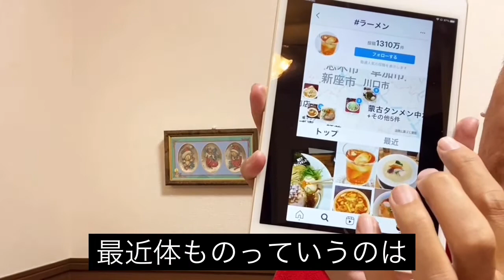インスタマーケ。リールをやるなら今！急ぎましょう。飲食店集客バンザイ！130 （ ビジネスでの成功者 居酒屋 経営 経営者 起業 開業 飲食 飲食店 飲食店経営 飲食店経営者 飲食業界 ）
リールをやるなら今！急ぎましょう。飲食店集客バンザイ！130 （ ビジネスでの成功者 居酒屋 経営 経営者 起業 開業 飲食 飲食店 飲食店経営  飲食店経営者 飲食業界 ）
☆メルマガ登録は↓のURLをクリック！有料級の情報を公開中！

関連動画
繁盛する飲食店を作るには？飲食業界の動向から飲食店経営のポイントを整理【トレタ×堀江貴文】
元サラリーマンが脱サラ独立し、飲食店経営を始めた結果【初月の売上大公開】
【忘年会がない飲食店はどうなる？】こんな静かな１２月のすすきのなんて見た事ない・・・
飲食店経営はどうやったら儲かるの？飲食店経営や飲食店社員必見！売上のあげ方もご紹介
【飲食店経営】この３つのコストが店をつぶす！店舗の実際の売上からみる失敗しない店舗経営の「新しい指標」はこれ！
【コロナ飲食店経営者の実状】すすきの30店舗へのコロナ影響と対策・新たなチャレンジ
帝国データバンクのニュースを勘違いしている人がいるので・・・優しく解説します【飲食業界は本当に厳しい】
【飲食店経営】コロナ第3波で経営史上最大のピンチ!?11月の売上報告動画【ステージ4】